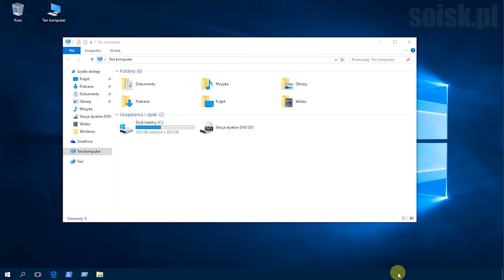Windows 10: Użycie funkcji podglądu pulpitu po wskazaniu myszą Pokaż pulpit na końcu paska zadań.